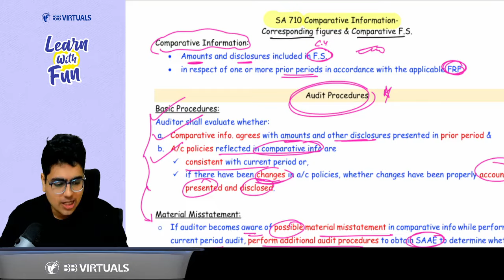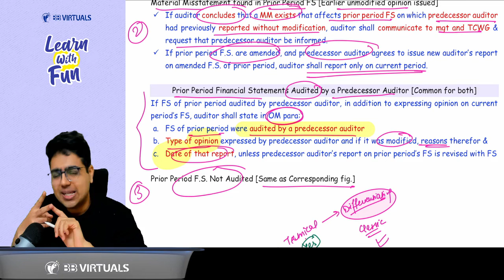CA Inter Audit | SA 710 Revision | CA Shubham Keswani